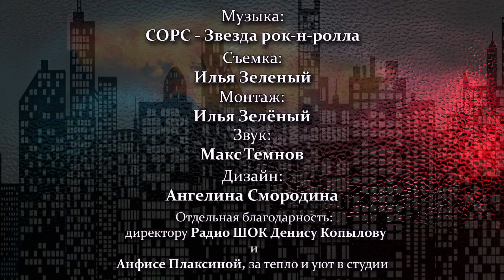Шлахтер про ЗОЖ, лень, тренинги, инфоцыган и Сверхчеловека | Радио ШОК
Музыка в видео: группа СОРС - Звезда рок-н-ролла

Съемка, монтаж: KS ! ArtStudio

00:00 Привет
02:48 Сверхчеловек – это состояние!
03:56 Совершенные люди в совершенном мире Шлахтера.
05:12 Путь к совершенному миру.
05:49 Сочинские приключения
07:37 Как бросить курить?
13:01 Про пробежки
15:37 Всем книги БЕСПЛАТНО!
17:30 Мир без Шлахтера
19:16 График сверхчеловека
23:41 Виды лени
28:22 Про тренинги и мотивацию
37:58 Инфоцыгане
43:36 Запрет инфоцыган
49:50 Аскетизм
50:10 Кошатник и собаки
51:32 Учителя Шлахтера
53:26 Что читает Шлахтер?
54:34 Зачем мы приходим в этот мир?